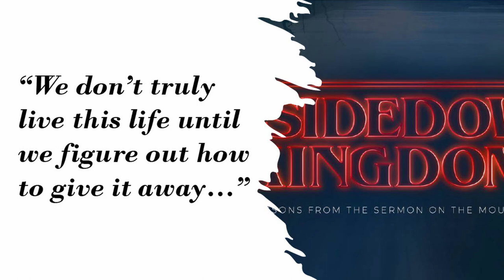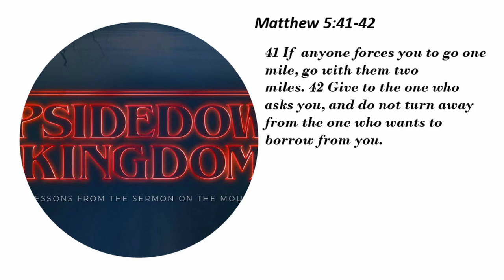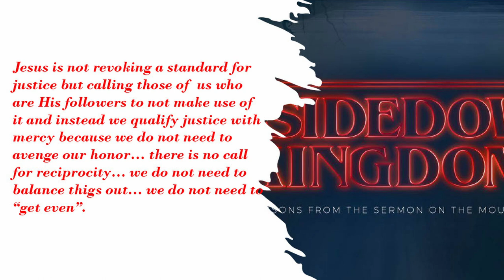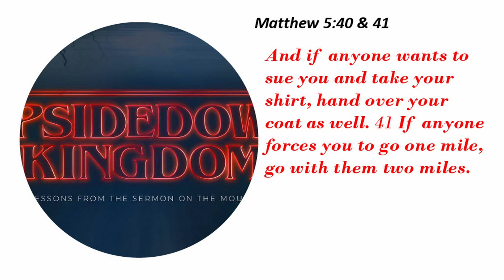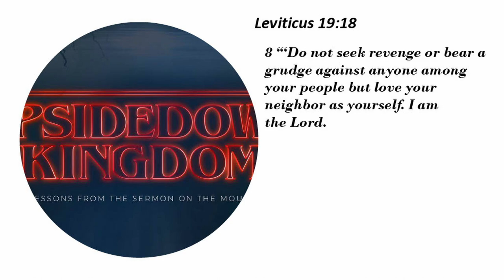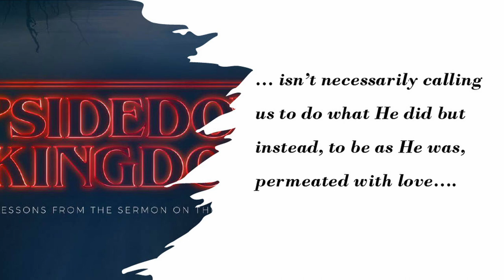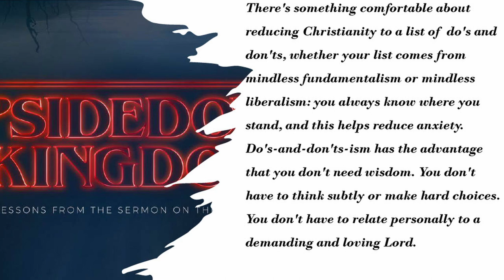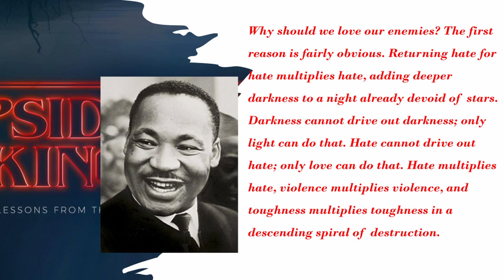Sunday Message - October 22, 2023